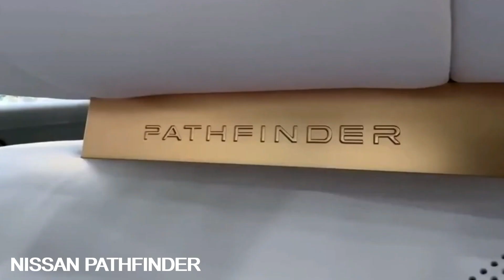The New 2024 Nissan Pathfinder Is an Updated Family SUV